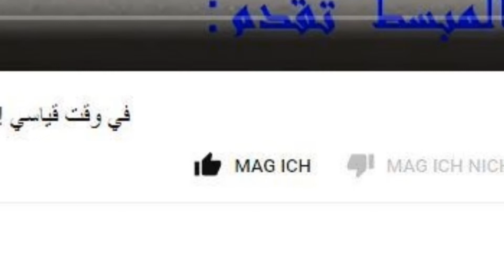دجاج مشوي بخلطة لذيذة و أعشاش البطاطس في الفرن صحية و مقرمشة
قناة المطبخ المبسط تقدم لكم